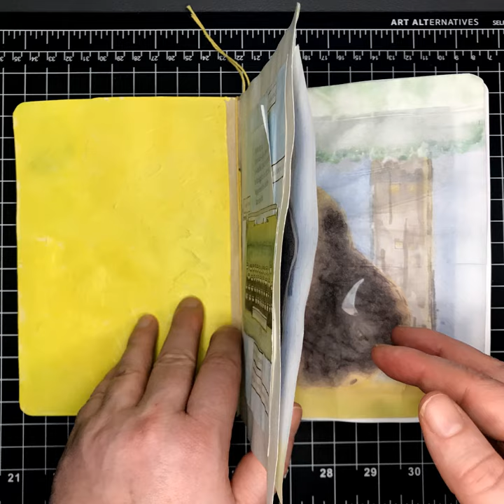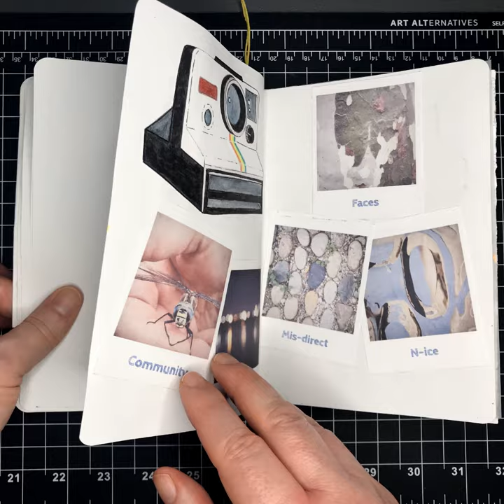Brooklyn Art Library - Sketch Book Project #17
Hi, my name is Monique.
I'm an artist and digital creator living in Calgary, Canada.
I'd like to welcome you to a tour of my version of Sketchbook Project #17:
A Sense of Nostalgia

This was my very first project completed for the Brooklyn Art Library.
This video was created as my personal memento of this project.

It's expected to arrive and be digitized at the Library around the end of Feb 2021.
It will then go on tour, arriving back to live permanently on the shelf of the Brooklyn Art Library this December. 2021.

I hope you enjoy this quick sketchbook tour.
ps. I will add the link to the Library's digitized version when I have it.

Art Direction & Sketchbook Completion:
Monique DeNault
Moecreative.com

Contributing Editor:
CG